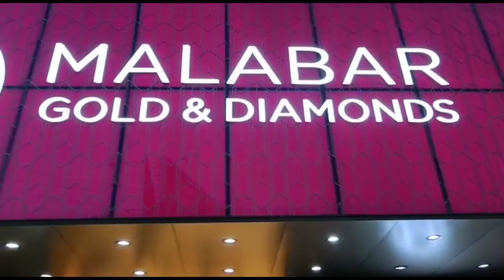ଖୁବ ସାରା ବୁଲା ବୁଲି କଲୁ ଭୁବନେଶ୍ୱର ରୁ କଟକ || ଦେଖିଲୁ ନୂଆ design gold|| Mommy ପାଖରେ ବନେଇଲି Samosa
@Subh.Aarohi Vlog

 @Subh.Aarohi Vlog